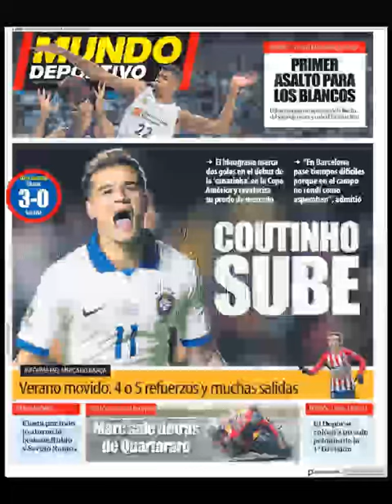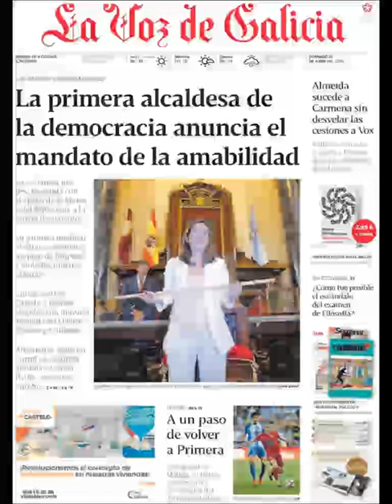Noticias Domingo 16 Junio 2019 Principales Portadas Titulares Diarios Periódicos España Spain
Principales Titulares de Noticias en Portadas Diarios Periódicos Españoles del Domingo 16 de Junio de 2019 ¿Que le Parecio este día?